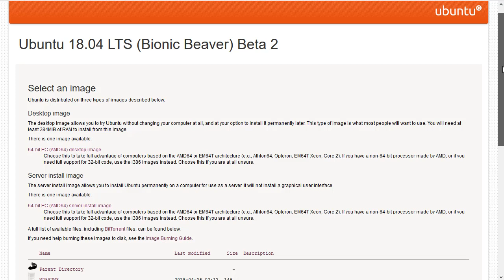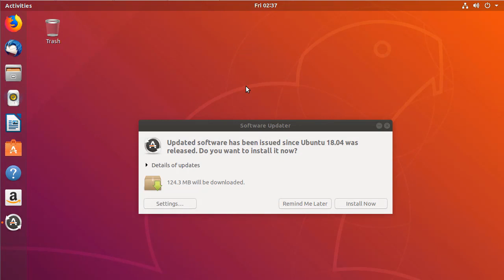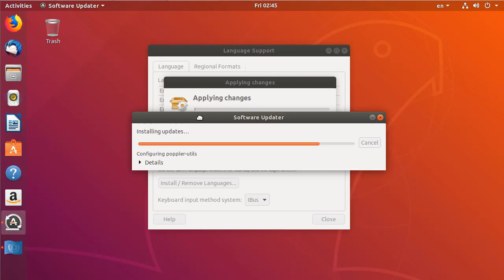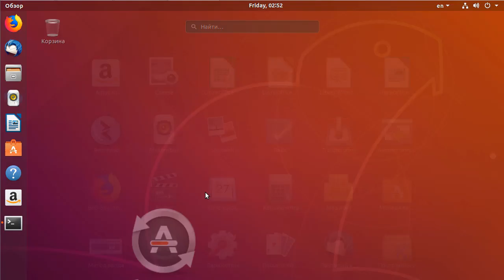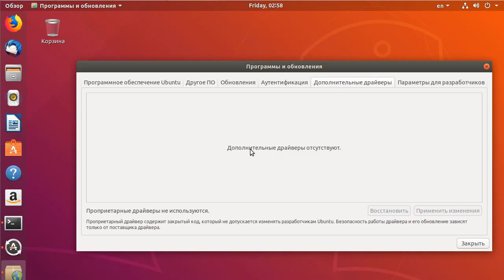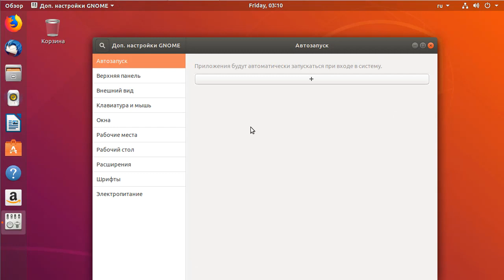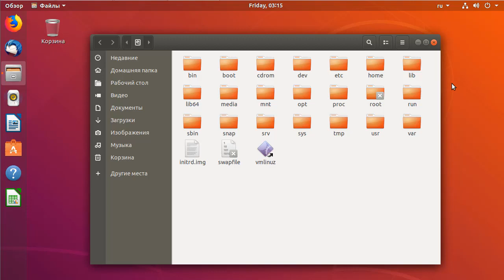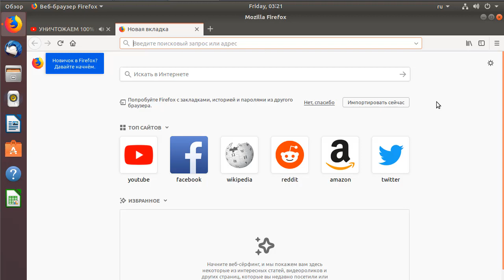Устанавливаем UBUNTU! Плюсы и минусы Linux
Как установить Linux на компьютер? В этом видео я покажу как установить последнюю версию Ubuntu на компьютер, а так же как добавить репозитории, установить кодеки, шрифты, архиваторы и драйвера на Убунту. Какие у Убунту преимущества перед Windows и какие недостатки.

sudo apt-get install p7zip-rar rar unrar unace arj cabextract

sudo apt install gnome-tweak-tool

cd /tmp/ && wget && sudo dpkg -i skypeforlinux-64.deb

С помощью наших видео вы сможете легко прокачать ваш компьютер. Удалить все вирусы и гадости из Windows. Провести самостоятельную диагностику своего компьютера. В общем все для хорошей работы вашего компа!